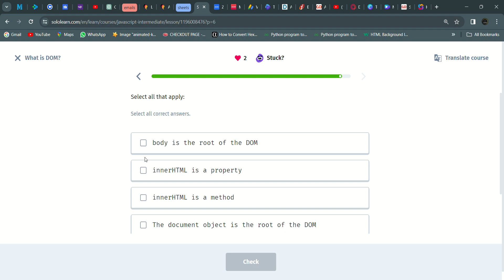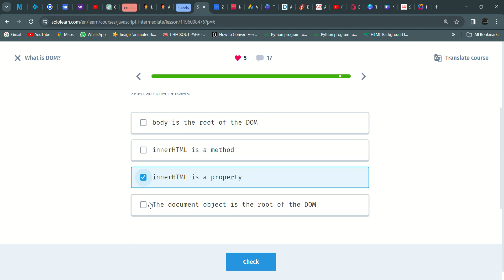15 What is DOM | JavaScript Intermediate | Sololearn